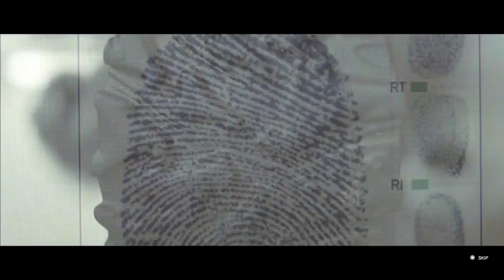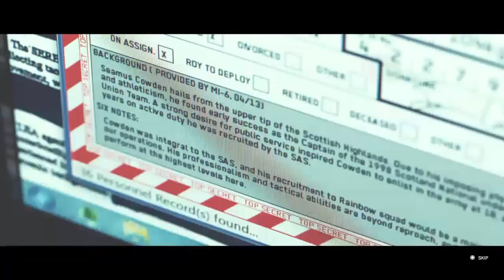Tom Clancy's Rainbow Six® Siege Intro